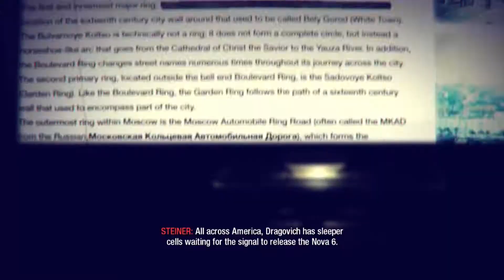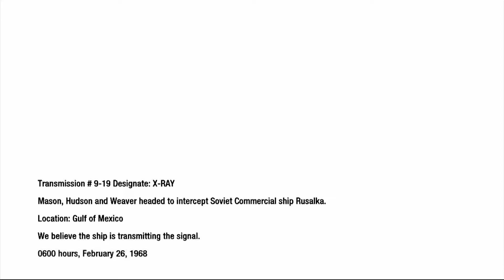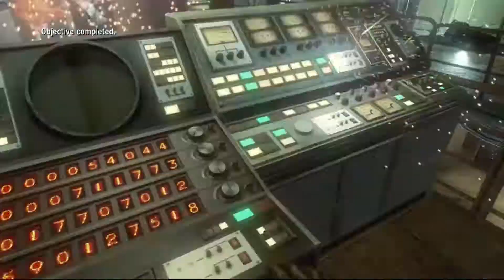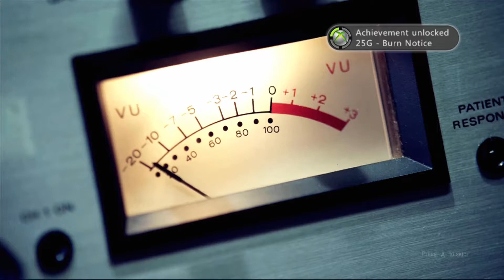:: | -_- | Call of Duty: Black Ops Gameplay "Redemption" on Veteran Part 14 360/PS3 ::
New to Youtube? Hit me up so I can check you out!

ADD ME TO YOUR CIRCLES!!! DO IT!! DO IT NOW!!!